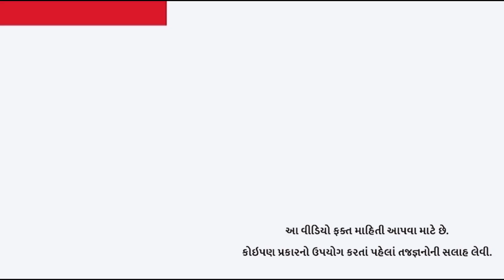દેશના આ મોટા શેઠોની હવે રીટાયરમેન્ટની તૈયારી, સંતાનોમાં ડખા ન થાય તે માટે..